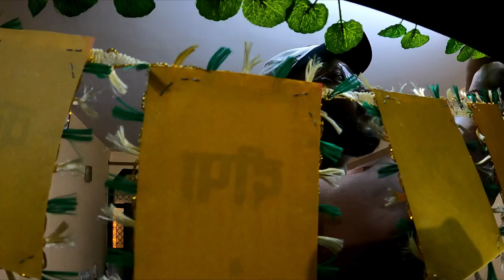Diwali Ki Taiyari Kerte-Kerte Thak Gye😒|| Mr. Verma Ji Hue Naraj😠😠